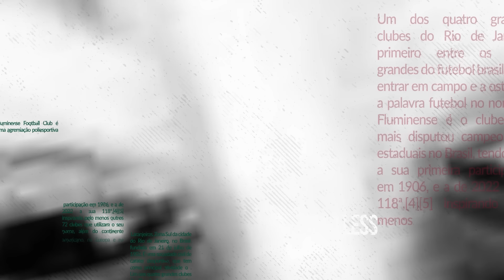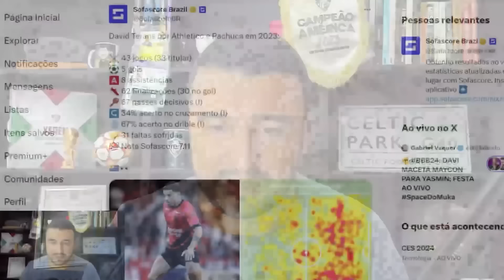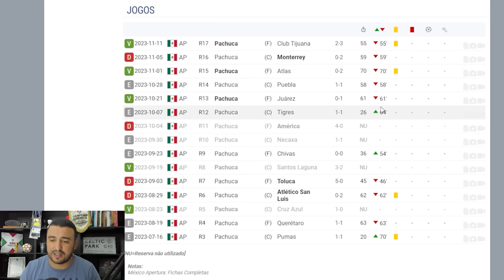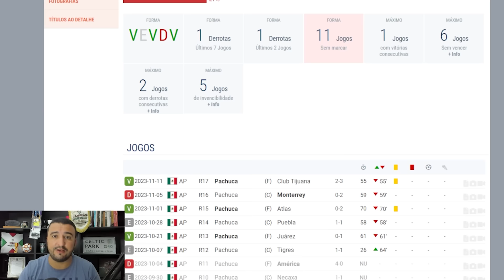🚨AGORA VAI! FLU ESQUENTA O MERCADO E TERANS É O ALVO! VEM MAIS NOVIDADES AÍ! REFORÇOS CHEGANDO!